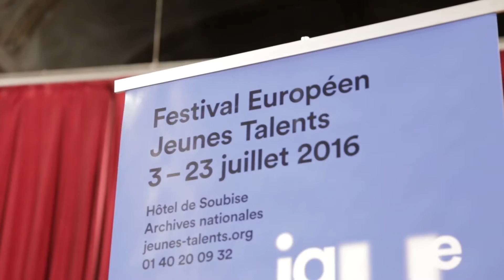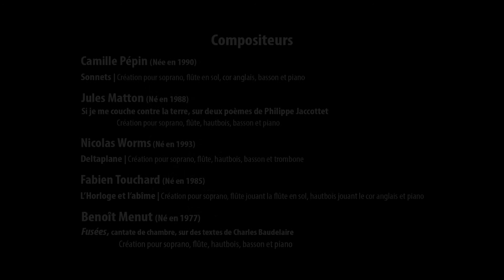Concert hommage à Henri Dutilleux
100 minutes de musique en hommage à Henri Dutilleux - Mercredi 20 juillet 2016.

Camille Pépin, compositrice
Jules Matton, compositeur
Nicolas Worms, compositeur
Fabien Touchard, compositeur
Benoît Menut, compositeur

Léo Margue, direction
Marie-Laure Garnier, soprano
Anna Besson, flûte
Augustin Gorisse, hautbois
Charlie Maussion, trombone
Louise Lapierre, basson
Vincent Mussat, piano
Guillaume Sigier, piano

Festival Européen Jeunes Talents du 3 au 23 juillet 2016

Direction technique : Ludovic Maudet